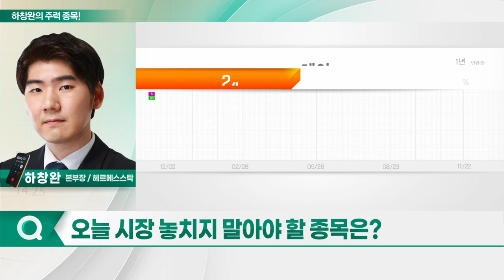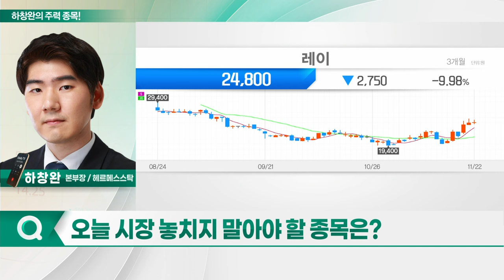삼양식품, 레이, 오픈엣지테크놀로지, 에스피지_하창완의 주력 종목 (20231123)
1. 삼양식품(003230)
2. 레이(228670)
3. 오픈엣지테크놀로지(394280)
4. 에스피지(058610)

- 3Q 연결기준 매출 58.5% 증가… 분기 최고치 기록
- 현지 영업 및 마케팅 강화 영향
- 美 월마트 등 주류 채널 입점 확대
- 국내 매출도 23.9% 증가
- 신제품 출시 및 냉동 HMR 등으로 영역 확대
- 밀양 공장, 해외 수요 증가세 뒷받침

레이(228670)
- 치과용 디지털 의료기기 전문업체
- 3Q 실적, 시장 전망치 하회
- 미용성형 시장 진출 기대감 확대
- 중국향 매출, 견조한 성장세 유지
- 내년 중저가 진단 장비 등 출시… 외형 성장 기대
- 日 법인장 등 교체… 4Q 본격 영업 개시
- 치과서 디지털 장비 사용률 약 20%… 성장 여력 높아